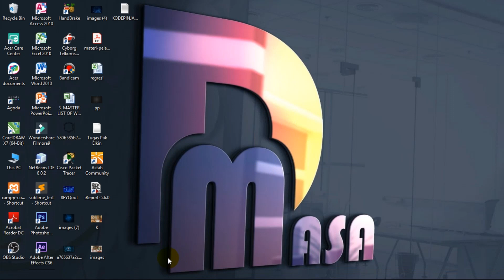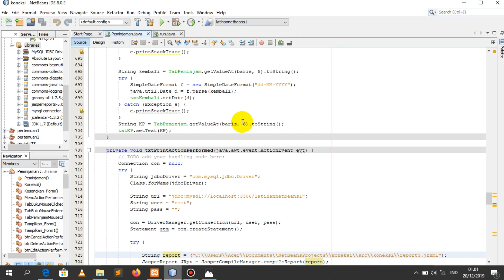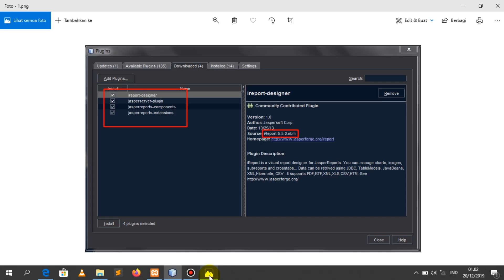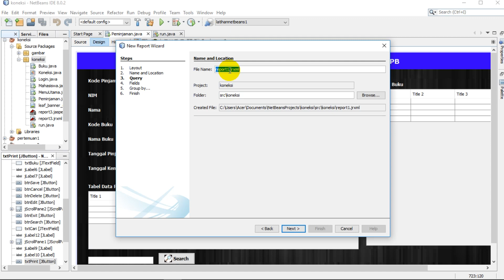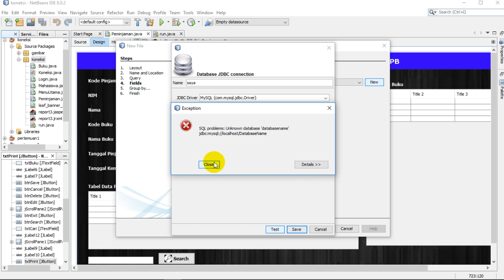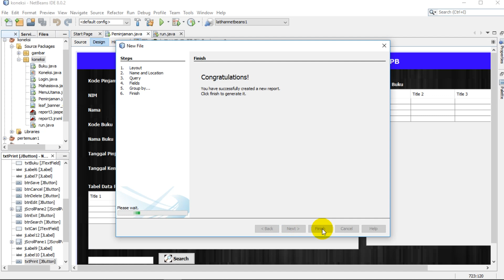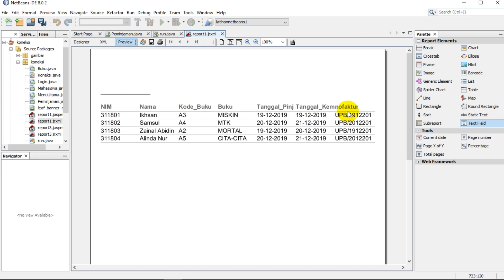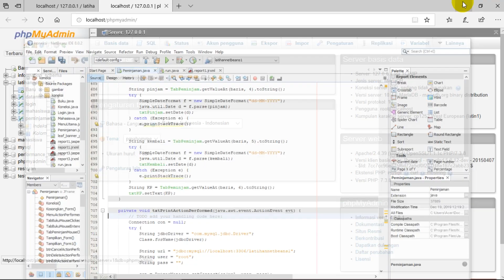Cara Instalasi IReport dan Library Ireport pada Netbeans dan membuat design laporan Report Wizard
Disini penjelasan lengkap bagaimana penggunaan IReport mulai dari instalasi sampai pembuatan IReport ...